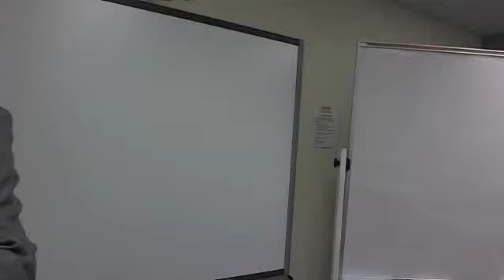2015 0526 MBE 6 Torts Set 1, Questions 13-18